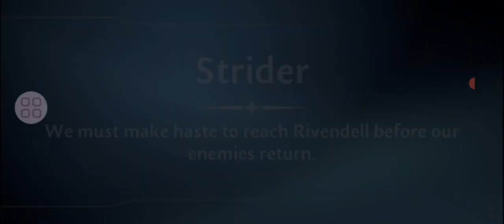The Lord Of the Ring Heroes Of Middle Earth Gameplay walkthrough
ꜱᴜʙꜱᴄʀɪʙᴇ ꜰᴏʀ ᴍᴏʀᴇ ʀᴏᴀᴅ ᴛᴏ 5ᴋ
  ʙᴇᴄᴏᴍᴇ ᴀ ɢᴀʟᴀxᴏʀɪᴀɴ ᴍᴇᴍʙᴇʀ
    ᴛʜᴀɴᴋ ʏᴏᴜ ꜰᴏʀ ꜱᴜʙꜱᴄʀɪʙɪɴɢ

╰─✧Galaxoria Plays:@GalaxoriaPlays